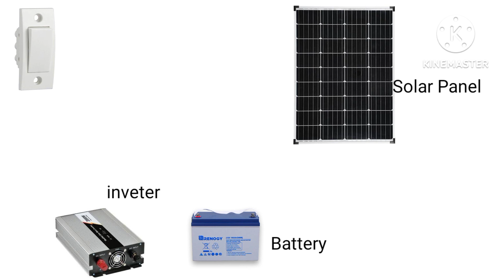Solar Systems wiring animation